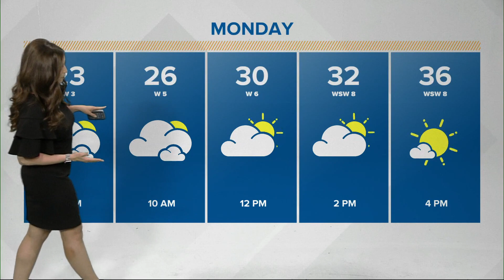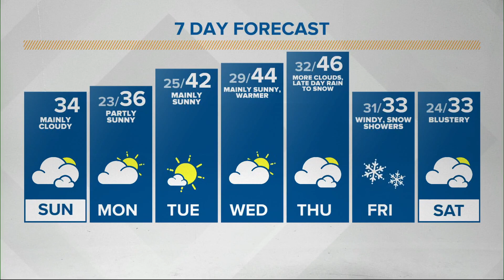Sunday Sunrise Live Doppler 13 forecast - Jan. 10, 2021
Lindsey says high temperatures will be in the 30s for most of central Indiana today.